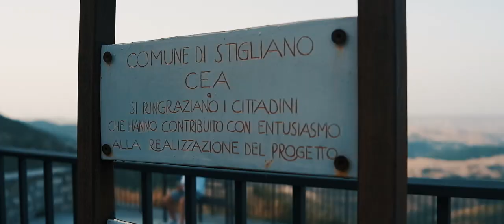BASILICATA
Venez découvrir la Basilicate, région méconnue d'italie par la visite de trois villages, Stigliano, Pietrapertosa et Aliano